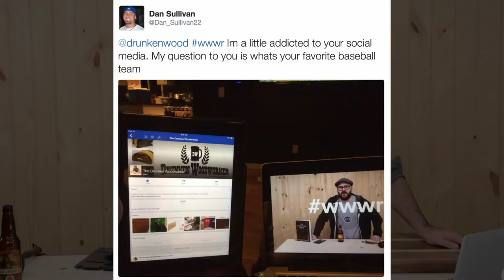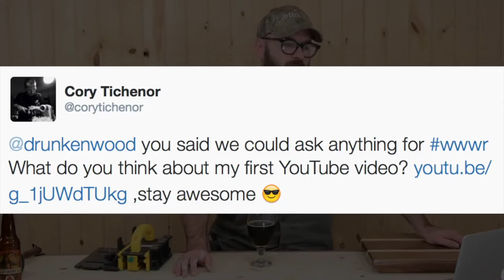Weekly Woodworking Wrap up Review #44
Links

Videos

By Tested

By Jay Bates

Steve Ramsey

Ted Alexander

By Jimmy Diresta and Make Magazine